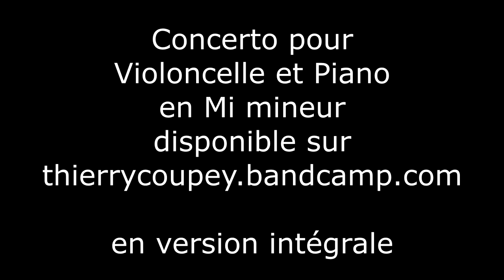Concerto pour Violoncelle et Piano en Mi mineur (teaser)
Le confinement nous donne des opportunités divines enfin de compte. Ici, avec Nadine Deleury, Violoncelliste à Windsor (Ontario).

Pour la petite histoire, Nadine est membre de ma famille et nous ne nous connaissons que via Facebook. Un hasard bienheureux a fait que nous sommes entrés en contact il y a quelques années, et nous étions promis de collaborer un jour... ce jour est venu. Merci Nadine